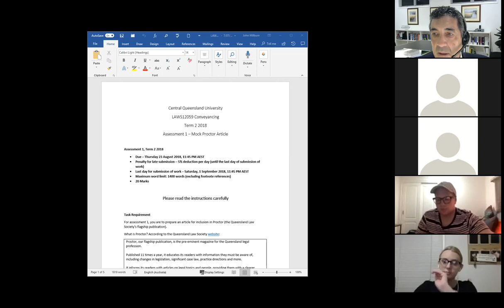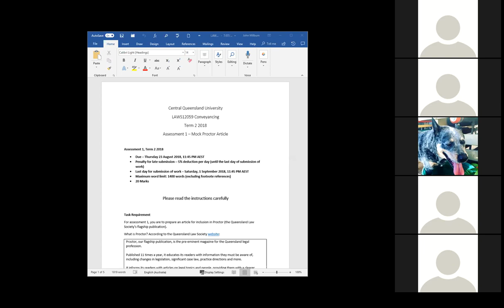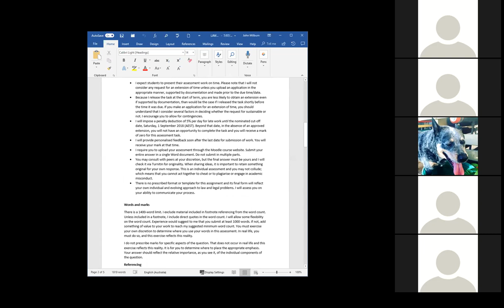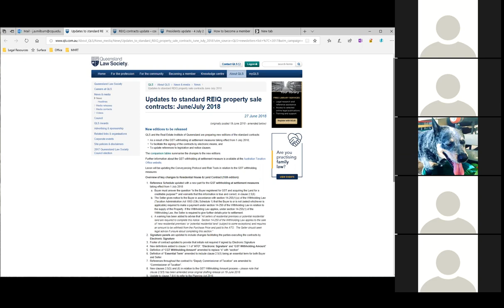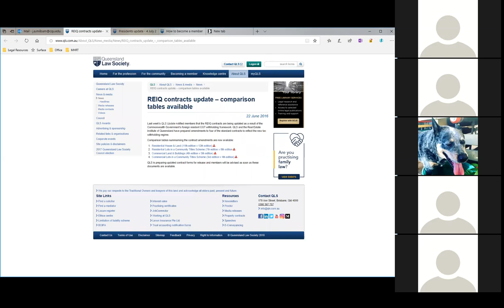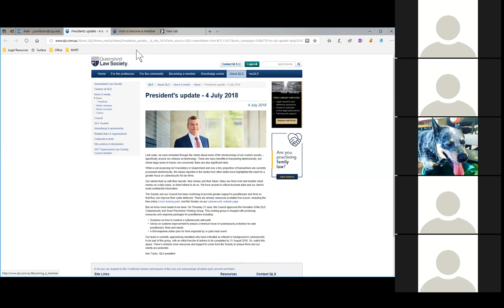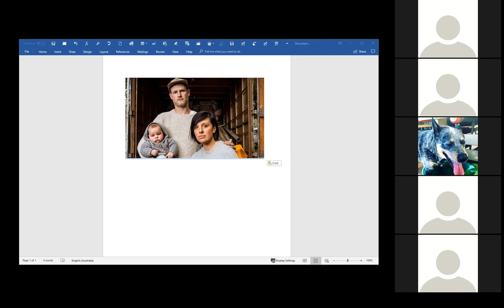LAWS12059_01_2018 Conveyancing by John Milburn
LAWS12059_01_2018 Conveyancing by John Milburn.  This presentation is part of courses on Law presented by John Milburn, CQUniversity, Australia, The full course may be viewed on iTunes U at the CQUniversity site.  Visit CQU law on Facebook.